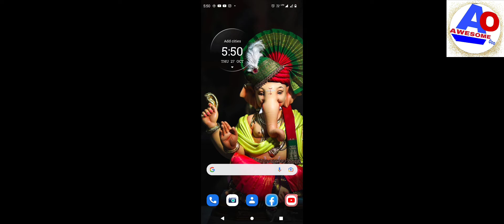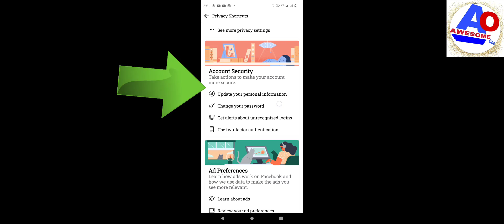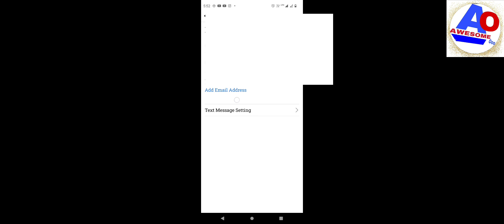facebook ID email ID add | how to add email address in facebook | fb ..